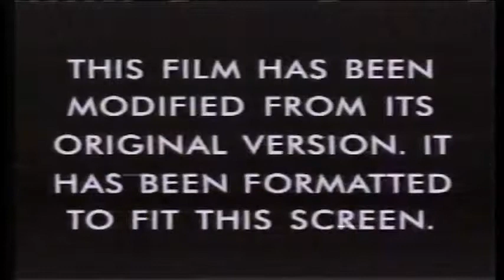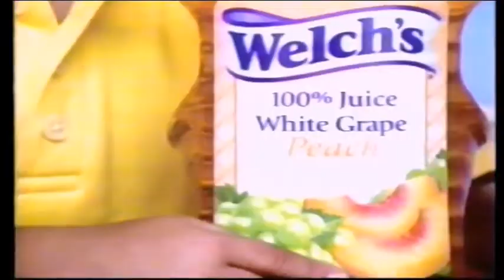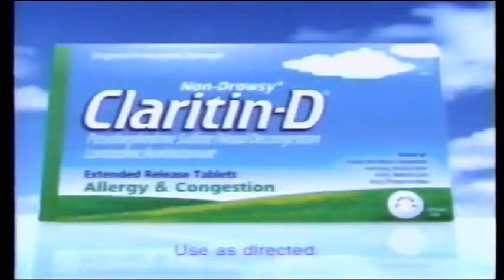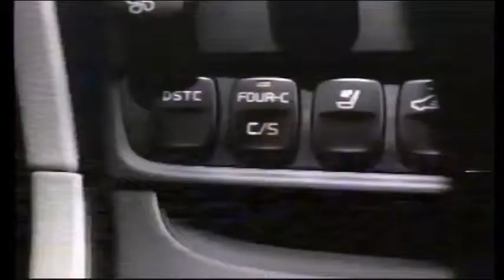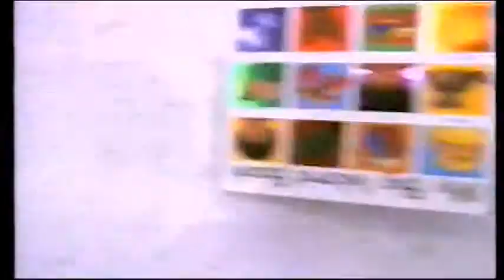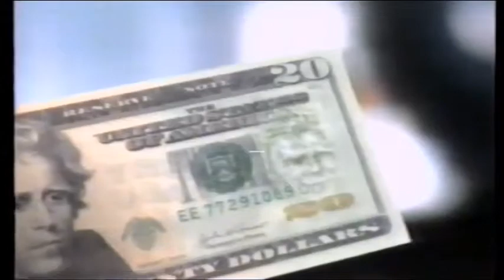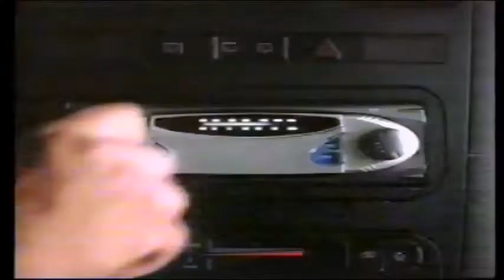Retro ABC Ocotber 2003 Commercial Break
Follow Me for Retro TV Stuff